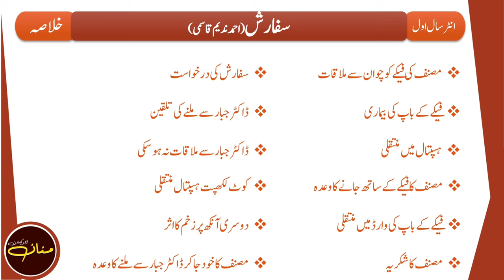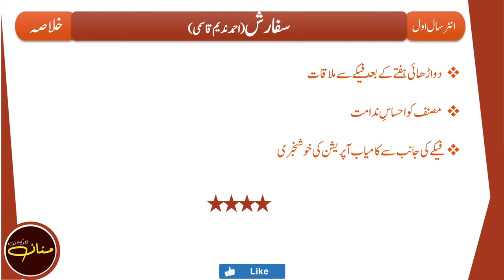Sifarish - سفارش - Intermediate I | FA, FSc, ICS, ICom I | Lesson No. 7 Khulasa | MANNAN EDUCATION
In this lecture, we will learn how to write Summary/ Khulasa of the chapter No. 7 SIFARISH سفارش written by Ahmad Nadeem Qasmi , who was an Urdu language Pakistani poet, journalist, literary critic, dramatist, and short story author. This lecture is prepared for the students of Intermediate Part I i.e. FSc I, ICS I, I.Com I, FA I from the book “Sarmaya-e-Urdu” taught in Grade 11.